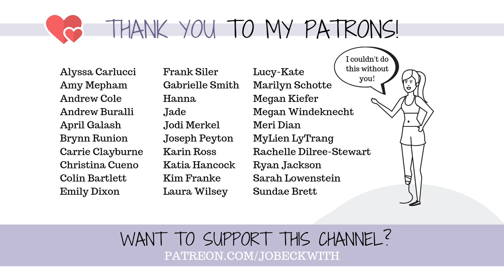Feeling Inadequate Without a Leg - Can't Avoid This Any Longer 😓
I have been avoiding one thing since the moment I lost my leg - and I had to face that fear today. I hate admitting feeling inadequate - or "less" - but it is something I've been struggling within this area of my life for the past six months. Today was a small, hard step in the right direction to face it.

My Weighted Blanket!

Jo's Book Recommendation of the Day!
"Girl Wash your Face" by Rachel Hollis

Jo Beckwith
3578 Hartsel Drive #615